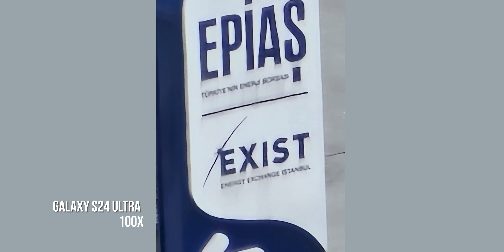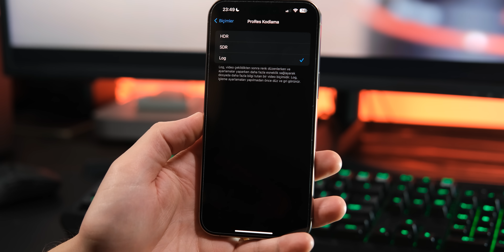GALAXY S24 ULTRA vs IPHONE 15 PRO MAX - KAMERALAR KARŞI KARŞIYA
Herkese Merhaba, ben Alp Gürsoy. Bu bölümde S24 Ultra ve iPhone 15 Pro max telefonlarının kameralarını kıyaslıyoruz. Bu arada hem iPhone 15 Pro Max 'in hem de Samsung Galaxy S24 Ultra 'nın detaylı incelemeleri kanalda mevcut. Bu iki telefonun tüm özellikleri hakkında daha fazlasını öğrenmek isterseniz bu linklerden izleyebilirsiniz;

Kanala daha fazla destek sağlamak istiyorsanız, 'Katıl' butonuna tıklamayı da düşünebilirsiniz. :)

YENİ VİDEOLARDAN VE SÜRPRİZLERDEN HABERDAR OLMAK İÇİN;